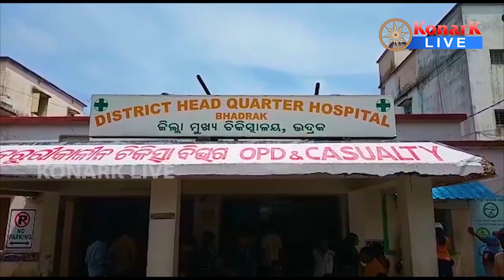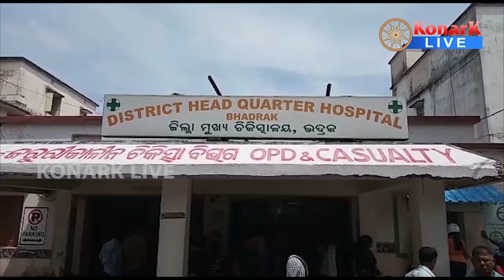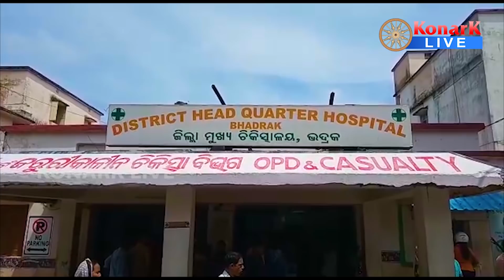ମେଡିକାଲ ବାରଣ୍ଡାରେ ପିଲା ଜନ୍ମକଲା ପ୍ରସୂତି, ଭଦ୍ରକ